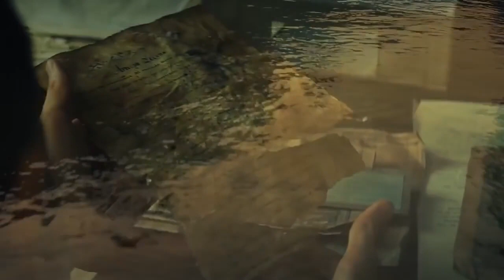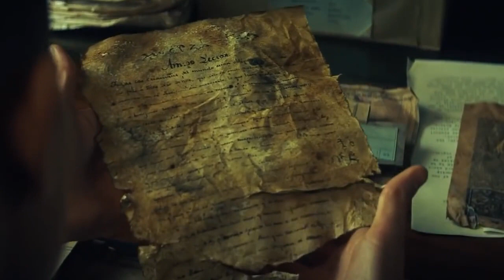La Femme - Va (slowed and reverb)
Video from : The lost city of Z (2017)